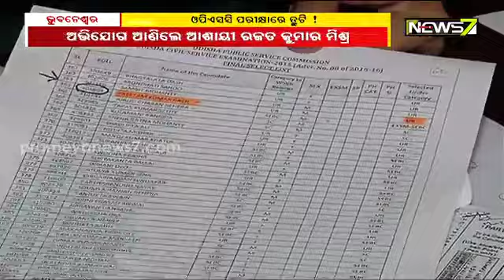OPSC: A fight for justice for all